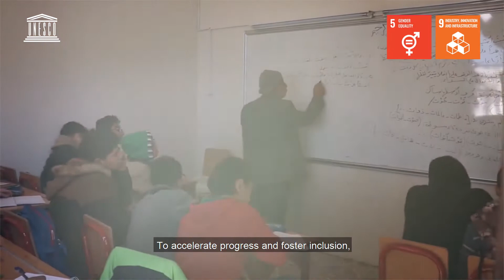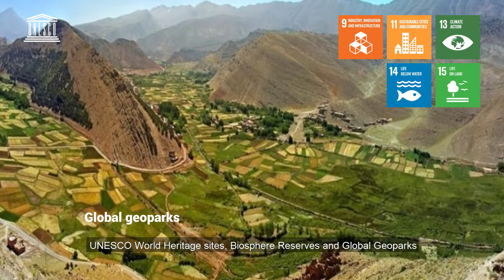UNESCO in the Arab Region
UNESCO implements with its partners over 130 programmes in the Arab Region to achieve the Sustainable Development Goals.